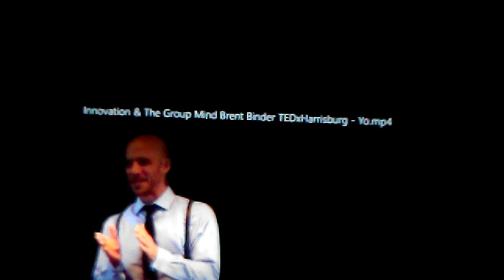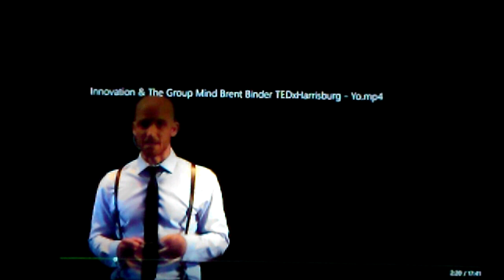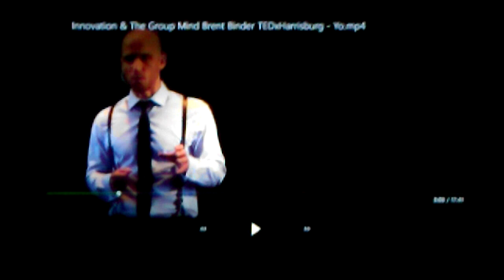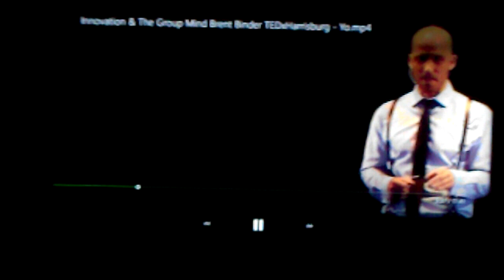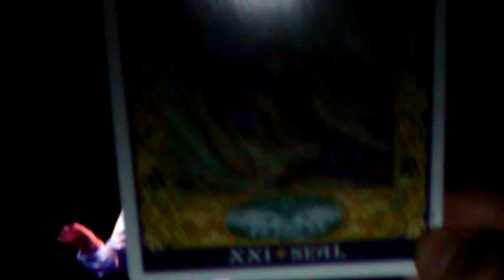invest interest in paying attention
in this talk we discuss awareness, energy, reality and changing your mentality to refine and redefine what you are doing in every moment just by simply being.
becoming the balance, the center, shifting our focus to the minds eye, finding stillness in the eye of the hurricane, returning to homeostasis... engaging this...
experience gnosis

card at end: 51:27